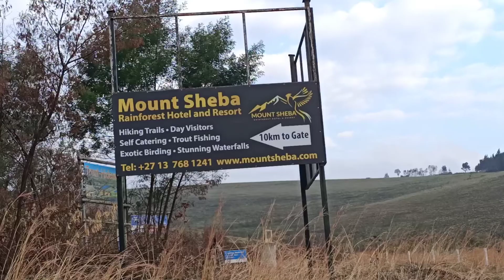Mount Sheba Rain Forest Lodge Graskop Mpumalanga Part - II